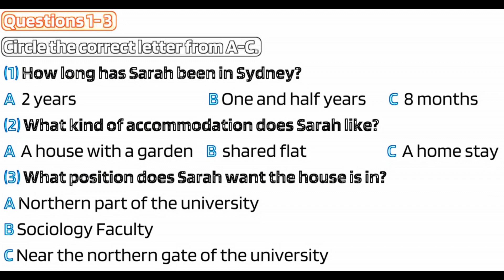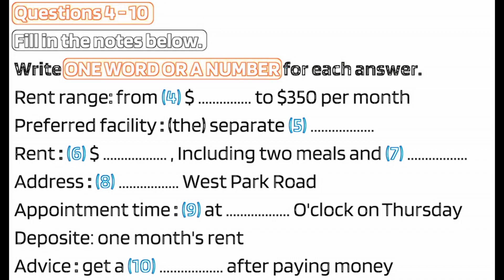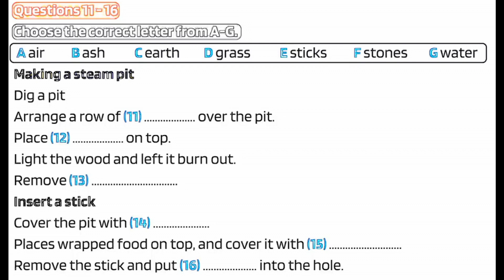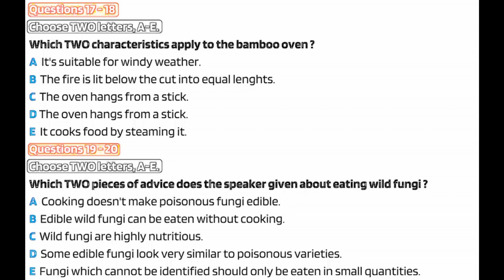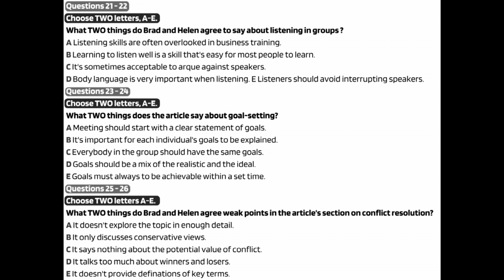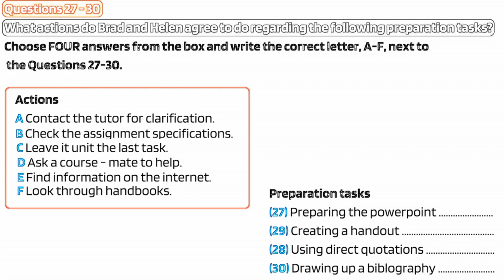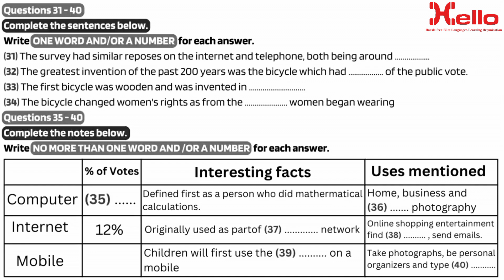IELTS LISTENING TEST 157 || Hello Institute: an authorised IELTS centre || Answers in comment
Ielts classes in Dehradun:

Do you wish to study/work abroad? If yes, join Hello Institute for best IELTS preparation classes specially curated to help you attain your desired score first go.

IELTS Test format:

1st Test. IELTS Writing: Two tasks need to be written in 60 minutes.

2nd Test. IELTS Listening: Total 40 questions to be answered within 30 minutes of listening podcast + 10 minutes’ answers transfer time

3rd Test. IELTS Reading: 40 Questions to be solved in 60 minutes.

4th Test. IELTS Speaking: Conducted in 3 parts: Part 1- Introduction. Part 2- Cue Card. Part 3- Discussion. Total speaking test time - 10 to 15 minutes

A proven module of ielts coaching
Certified ielts trainers by IDP
Small batch size for individual attention
Authentic ielts study material
Regular ielts mock tests
High ielts band score
Free study abroad visa counselling and filling
Besides, we have direct tie-ups with leading universities and colleges in Canada, Australia, New Zealand, Germany, the UK and the USA. Our services include...

IELTS coaching
IELTS test booking
Expert advice in opting for a job-oriented course after ielts
Appointment with visa advisor
Applying to universities/colleges
Getting an offer letter
Budget and fund planning
Assistance in the loaning process
Tuition fees transferring
GIC account opening
CAQ application and documentation assistance for Quebec-based colleges
SOP preparation
Help with LOR and other relevant documentation
Assistance in accommodation and finding part-time job
Providing with international SIM card and many more
Why join Hello?

PROVEN TRAINING MODULE
PRAGMATIC CLASSES
PROFESSIONAL TRAINERS
SUPPORTIVE LEARNING ENVIRONMENT
AUTHENTIC STUDY MATERIAL
REGULAR SPEAKING PRACTICE
EXCELLENT RESULTS